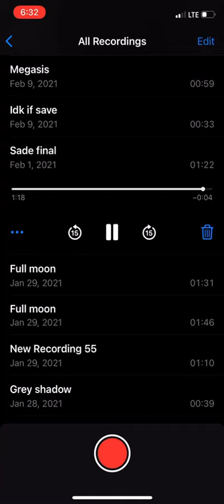Sade sample type beat “Eternity” TheLostfiles prod.jamescultz